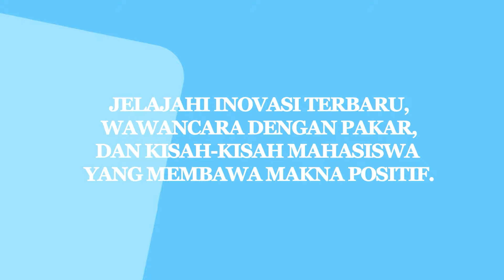Anwar Mattawape, Design Thinking untuk Identifikasi dan Memecahkan Tantangan Bisnis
UNHAS.TV - Modal adalah hal yang utama dalam dunia bisnis, modal tidak sekedar hanya berbentuk uang dan materi, tetapi modal juga bisa didapatkan dari kerja keras, keuletan, kegigihan maupun aktivitas-aktivitas yang mendukung untuk memulai sebuah bisnis.

Ketua Relawan Progresif Sulsel Anwar Mattawape, ST. MBA, yang juga seorang pengusaha dan pebisnis sukses ini memberikan kiat-kiat dan cara mendesain pikiran dalam memulai bisnis.

Kakak No --demikian sapaan Anwar, menceritakan pengalamannya sebelum menjadi pengusaha sukses. Awalnya pensiun dini dari perusahaan farmasi untuk membuka usaha butik di MTC, warkop di Todopuli, hingga Warung teh.

Namun dari tiga usaha tersebut tidak satupun bisnis yang dijalankan tersebut berhasil. Bahkan sebaliknya mencapai pintu kebangkrutan.

Meski demikian, ia tak putus semangat. Ia terus berusaha hingga sukses seperti hari ini. Punya peternakan, perusahaan bata ringan, puluhan kapal ikan. Salah satu tips dari Anwar, bagaimana berbisnis itu menjaga keuletan, selengkapnya tonton video ini: